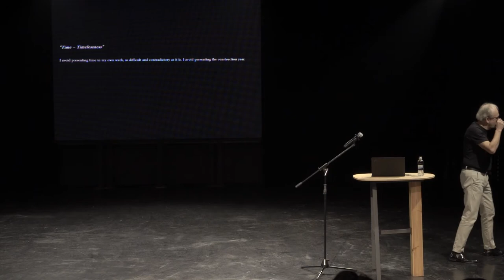Rainer Mahlamäki: Principles of contemporary architecture as reflected in projects of LMA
In 2019, one of the most influential European architects and thinkers Rainer Mahlamaaki visited Kazakhstan by invitation of Urban Forum Kazakhstan with support of Tikkurila company. Partner and head of the renowned Lahdelma & Mahlamäki Architects bureau delivered a public lecture titled “The essence of architecture” to share his philosophy, design and story.

Almaty, November 30, 2019